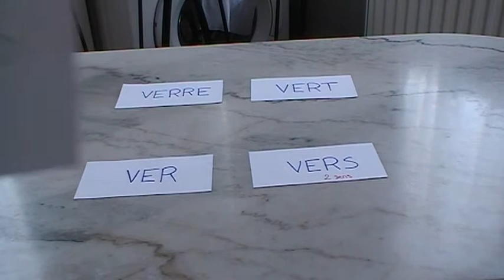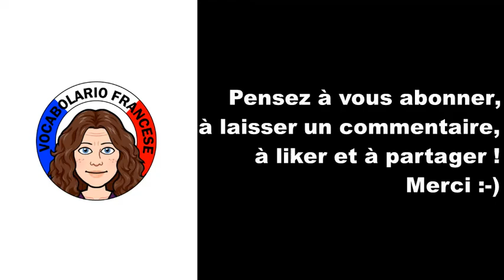Les homonymes en français : VER/VERRE/VERT/VERS - vidéo 1 - FR/IT/EN (Vocabolario Francese)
Aujourd’hui sur Vocabolario Francese nous apprenons quelques homonymes, c'est-à-dire des mots en français qui ont la même prononciation mais qui s'écrivent différemment et qui veulent dire des choses différentes : VER/VERRE/VERT/VERS.

Transcription du vocabulaire utilisé dans la vidéo :
- ciao a tutti, bonjour à tous
- aujourd’hui je fais un format de vidéo un peu spécial
- une vidéo très courte pour vous parler des homonymes
- les homonymes s’écrivent de manière différente, se prononcent de la même manière mais veulent dire des choses totalement différentes
- là vous avez un exemple
- VER : ça correspond au petit animal qu’on voit dans la terre, le ver de terre
- VERRE : c’est le verre pour boire
- VERT : c’est la couleur, le vert
- VERS : ce mot-là a deux sens
- le premier sens est en poésie : les phrases dans une poésie sont des vers
- le deuxième sens est la direction : on dit qu’on va vers Paris, je vais vers Paris ou je viendrai chez toi vers midi
- ces quatre mots ont le même son, ils se prononcent de la même manière mais ont des sens différents
- ce sont des homonymes
- on dit souvent que le français est un petit peu compliqué
- un seul ver de terre = 1 ver
- deux ou plusieurs vers de terre = 2 vers
- ces deux mots-là se ressemblent
- homonymes : mots en français qui ont la même prononciation mais qui n’ont pas la même orthographe et qui ne veulent pas dire la même chose
- c’est tout pour la vidéo d’aujourd’hui
- sachez qu’il y a énormément d’homonymes en langue française
- si jamais cette vidéo vous a intéressé et que vous voulez connaître d’autres mots de ce style-là, n’hésitez pas à me le dire dans les commentaires et à liker la vidéo
- voilà, je vous dis à très bientôt pour une nouvelle vidéo
- a presto, ciao ciao

A PROPOS DE VOCABOLARIO FRANCESE :
Je m'appelle Aurélie. Je suis française d'origine italienne. Le français est ma langue maternelle. Avec "Vocabolario Francese" je propose d'aider ceux qui apprennent le français en leur donnant du vocabulaire sur la vie de tous les jours à travers des contenus variés tels que vlogs, vidéos à thème, recettes de plats typiques français, chansons... pour en savoir plus sur la culture, le patrimoine et les traditions en France. Cette chaine s'adresse à ceux qui aiment la langue française, qui la parlent déjà un peu et qui veulent progresser avec un vocabulaire adapté.

Musique utilisée
Titre : Spark
Auteur : Vexento